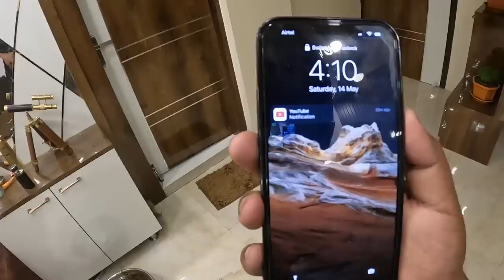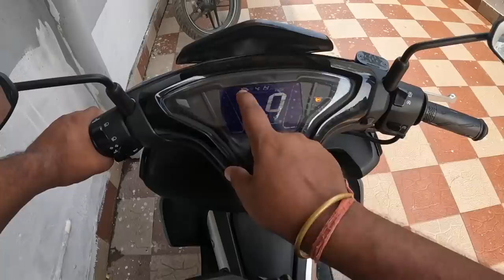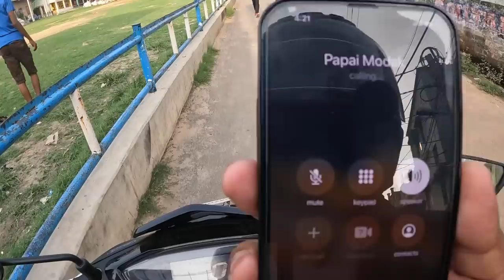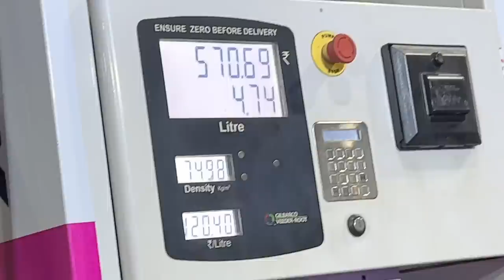My First MotoVlog aur ye ho gaya 😨 Bach gaya